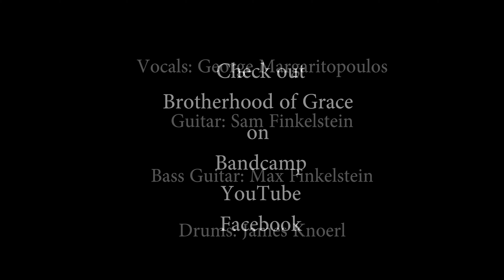Dream Theater "Pale Blue Dot" cover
Dream Theater's "Pale Blue Dot" covered by Brotherhood of Grace with the help of vocalist George Magaritopoulos.
BoG is:
Guitarist Sam Finkelstein
Bassist Max Finkelstein
Drummer James Knoerl